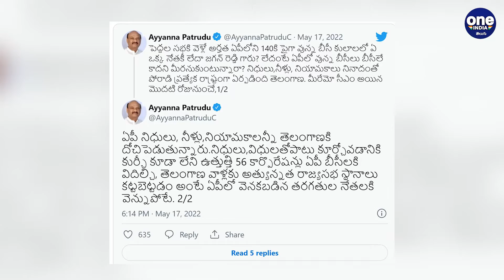Rajyasabha: బీసీల మద్దతు కోసం జగన్ వ్యూహం... తిప్పి కొడుతున్న టీడీపీ | Telugu Oneindia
TDP leader Ayyanna Patrudu questioned Jagan over ap BCs seat of rajyasabha giving to telangana person |పెద్ద‌ల స‌భ‌కి వెళ్లే అర్హత ఏపీలోని 140కి పైగా వున్న బీసీ కులాల‌లో ఏ ఒక్క నేత‌కీ లేదా జగన్ రెడ్డి గారు? అంటూ ప్రశ్నించిన అయ్యన్నపాత్రుడు లేదంటే ఏపీలో వున్న బీసీలు బీసీలే కాద‌ని మీర‌నుకుంటున్నారా? అంటూ నిలదీశారు. తెలంగాణ ప్రాంతానికి చెందిన నేతకు ఆంధ్రప్రదేశ్ రాష్ట్ర రాజ్యసభ సభ్యుడిగా అవకాశం కల్పించడం ఏ విధంగా సమంజసమని ప్రశ్నిస్తున్నారు తెలుగుదేశం పార్టీ నేతలు.